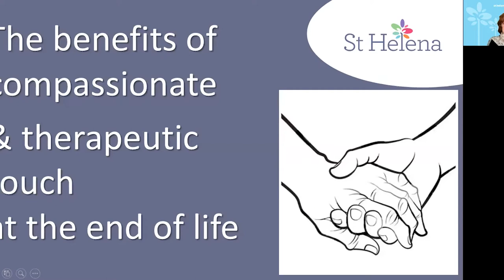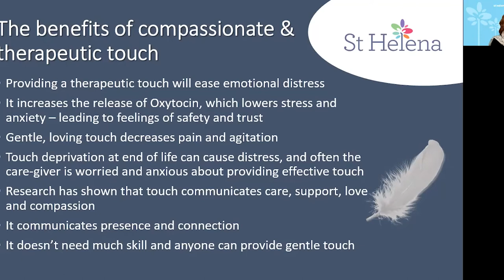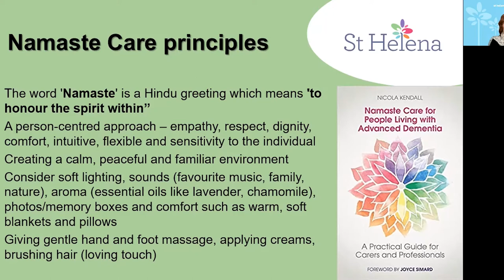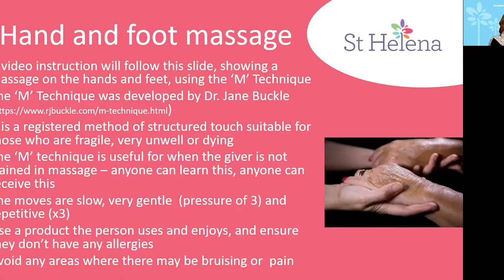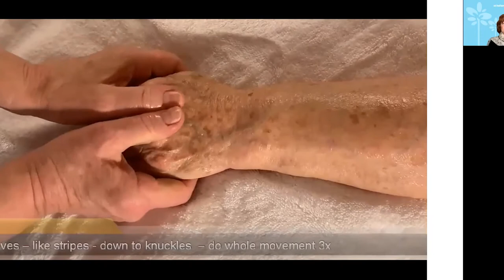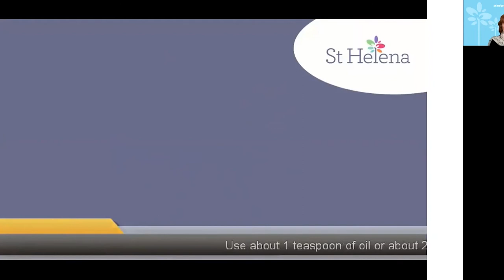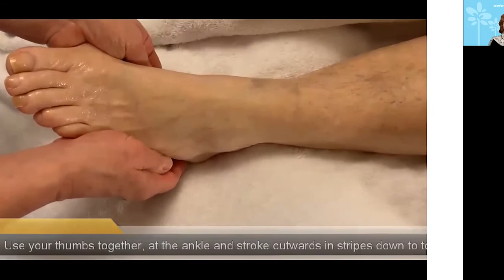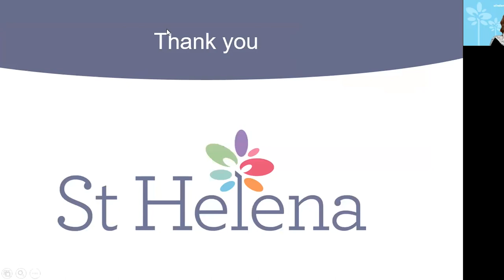Dying Matters Week - the benefits of therapeutic touch at end of life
This presentation demonstrates some complementary therapy techniques to enable a relaxed mind-set, improved symptom control and wellbeing.